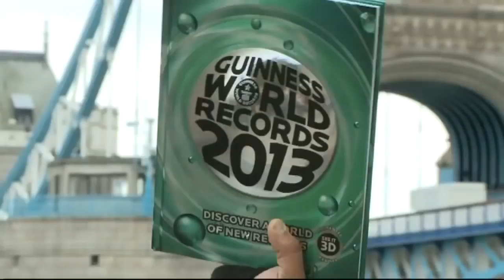10 Bodybuilders That Took It Too Far | Interesting Facts